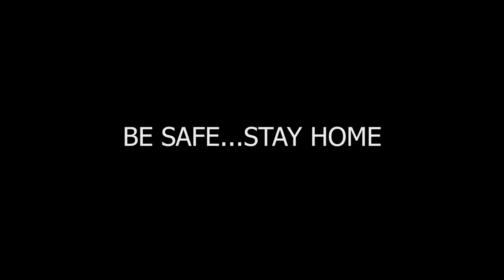Corona Covid 19 Official Video 2020 Tone G Ramsey K Isaiah Hope to Reach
Tone G Ramsey K Isaiah Hope to Reach
Corona Virus alart song